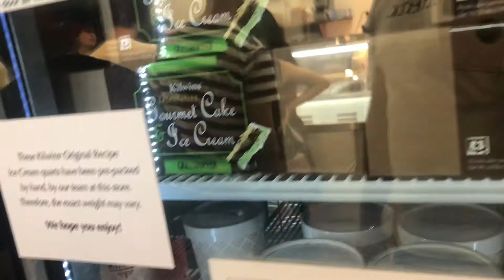Yummy Desserts!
Just enjoying a scoop of ice cream for dessert!